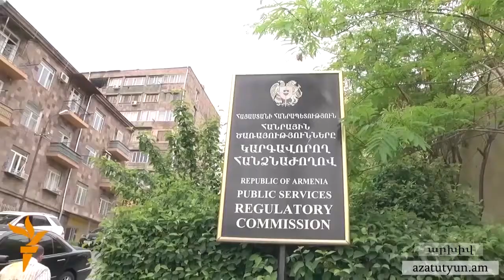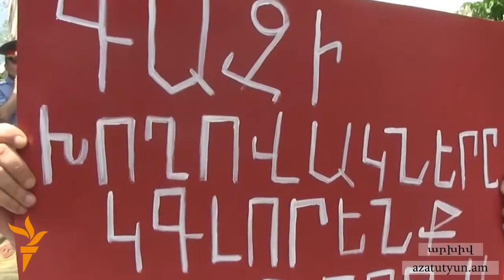Նախարար. «ՄՄ մտնելը գազի նոր թանկացումից խուսափելու գինն էր»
Մաքսային միություն մտնելը այն գինն էր, որը Հայաստանը պետք է վճարեր գազի նոր թանկացումից խուսափելու համար, այս մասին «Ազատությանը» տված հարցազրույցում փոխանցեց էներգետիկայի նախարար Արմեն Մովսիսյանը՝ ընդգծելով, որ Մաքսային միություն մտնելու շնորհիվ ապրիլի 1-ից սկսած Հայաստանը 270 դոլարի փոխարեն 1000 խորհանարդ մետր գազի համար կվճարի 189 դոլար: